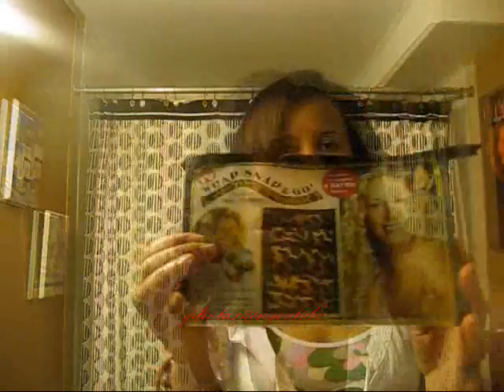Natural Hair Update: It's Straight!